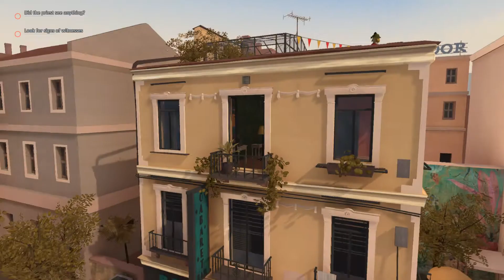The Flower Collectors Chp.3 - Dawn Gameplay | 花卉收藏家 第三章 - 黎明